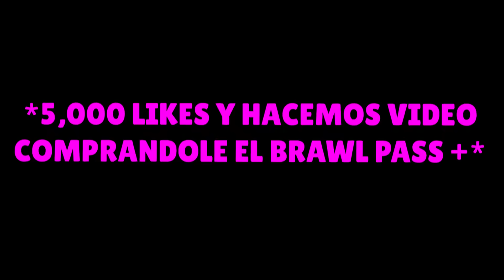😱 RECUPERAMOS LA CUENTA DE MI NOVIA DESPUÉS DE 3 AÑOS SIN USAR... ¿QUÉ CONSIGUO? 🤔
Recuperamos la cuenta de mi novia despues de 3 años sin usarla